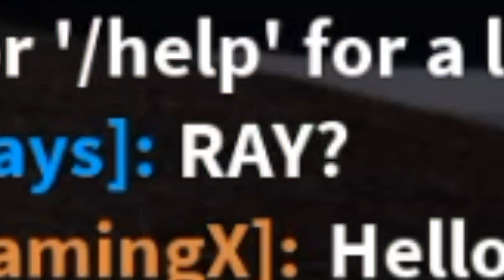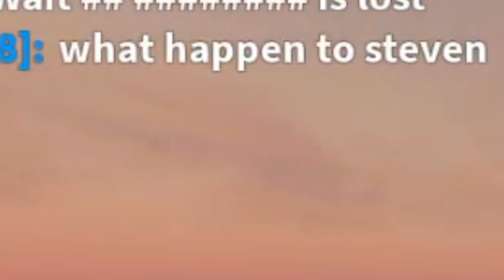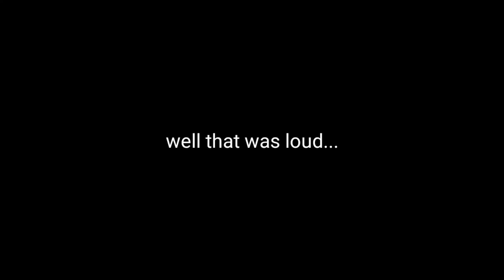|| SPINEL IS ATTACKING US!!! || Roblox ||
[] Steven's dead! Who's gonna save the citizens now?! []

My Account:
• me_gamer07

Other Accounts
• Pinka_Plays
• Shinadurong
• NotRayGamingX